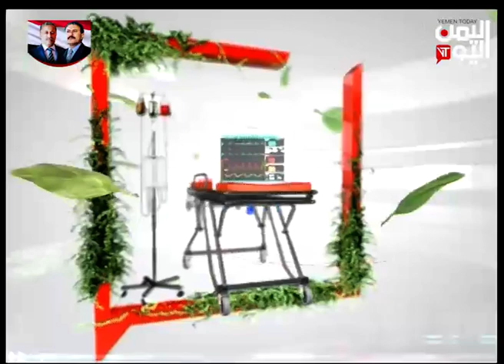صباح اليمن اليوم | 18-08-2019